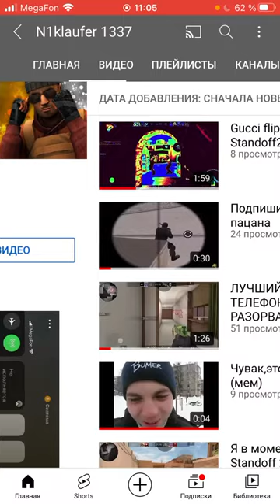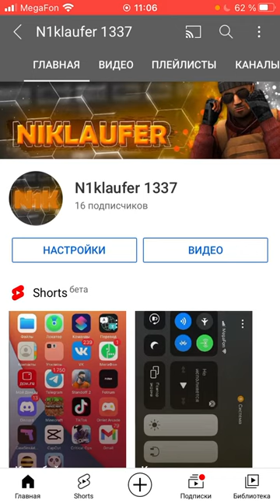Пишите в коммах)